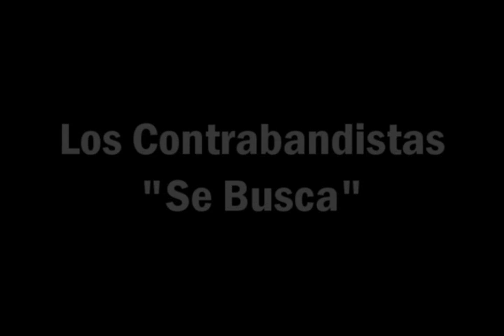LOS CONTRABANDISTAS - "Se busca" (MAQUETA)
Los contrabandistas son:
Juan Jesús Melero
Jorge Barrios
Dani Castro